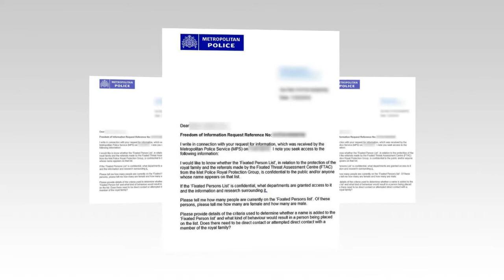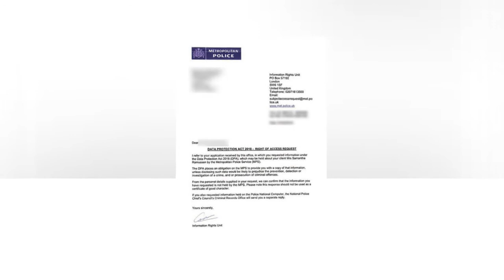The reason Samatha reacted when she was listed as "fixed person" was revealed.